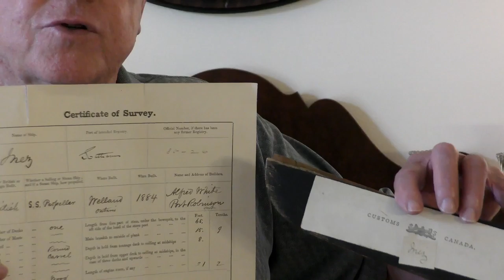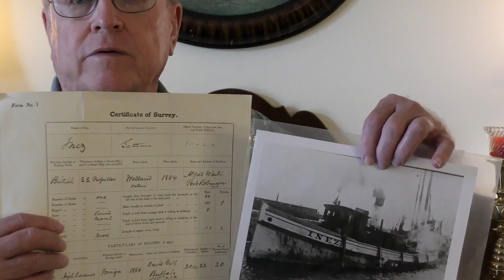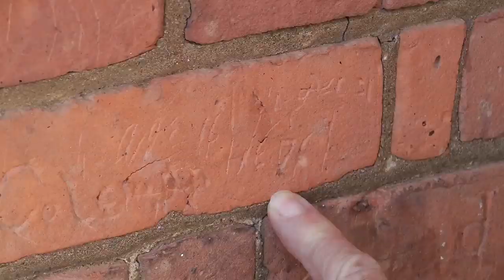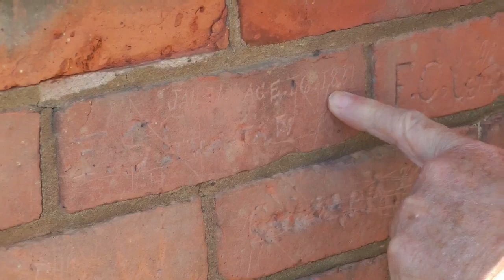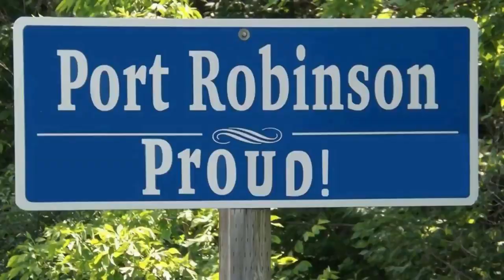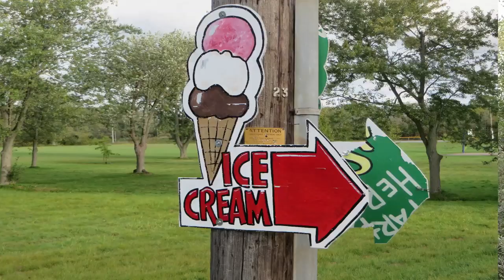PORT ROBINSON: A BROKEN BRIDGE AND BING CROSBY! EPISODE 2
Port Robinson is one of Niagara's oldest towns, if not, Canada's! It is famous for not only shipbuilding but the famous bridge accident of 1974, when a boat took out the Port Robinson Bridge forever. In this episode, we will look at some of the most influential people to come out of Port Robinson, and 'into' Port Robinson, namely Bing Crosby. We will also explore the famous ferry boat which still runs today!